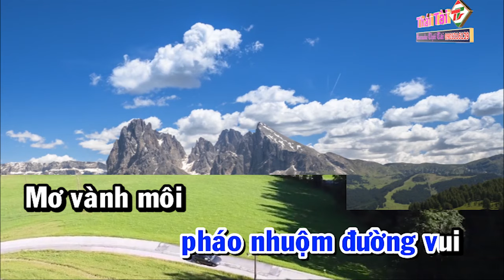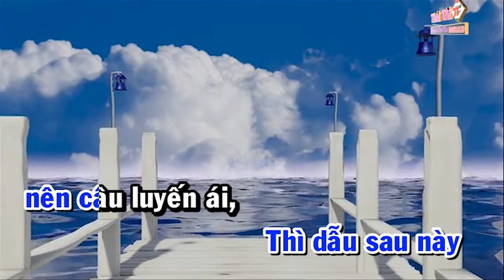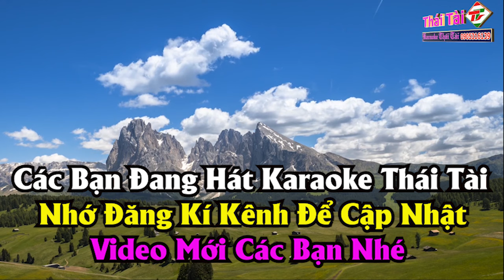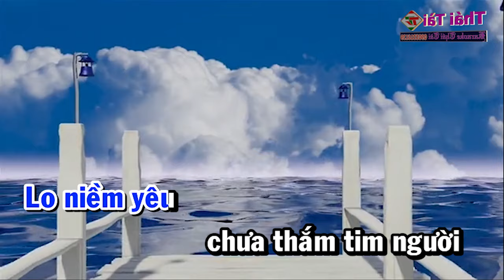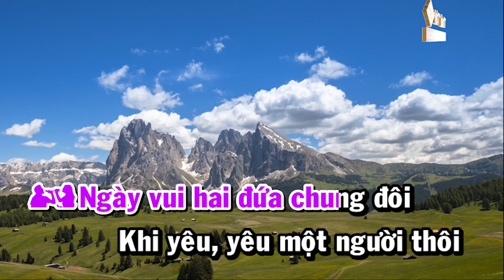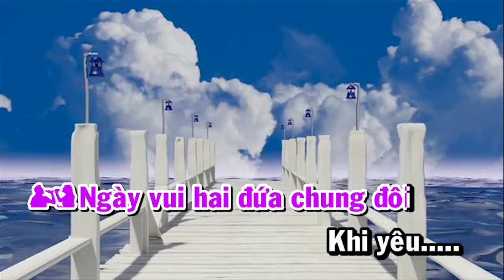Karaoke Khi Đã Yêu Song Ca | Thái Tài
❖ Bài hát : Khi Đã Yêu
❖ Sáng tác : Phượng Linh
❖ Thể loại :  karaoke
❖ Trình bày : Thái Tài